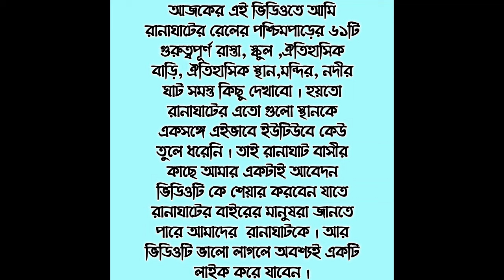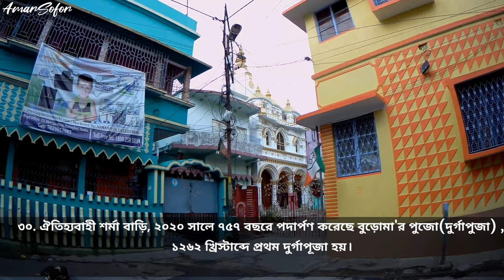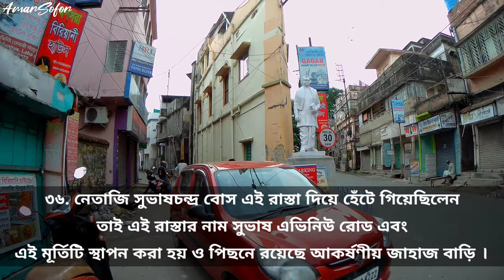Ranaghat City Tour -61 places in Ranaghat in 9 minutes-West side of Ranaghat Station-Moto Vlog No008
নমস্কার বন্ধুরা আমি অরিজিৎ রায় আর আপনারা দেখছেন ভবঘুরে Creation Amra Sofor - আমার সফর ।।
আজকের Amar Sofor - আমার সফর
হল-

The first such video on YouTube.Ranaghat is a historical city.Ranaghat Central Gate is one of the busiest railway gates.Ranaghat Railway Station  is one of the busiest railways in the Sealdah Division. The novel written on Adarsh ​​Hindu Hotel is Bibhutibhushan Bandyopadhyay's Adarsh ​​Hindu Hotel.
Ranaghat Main Post Office is one of the busiest offices. Happy Club playground is a traditional field.This newly built Binodini park and Abakash Park at Ranaghat.Barabazar Ghat is a very old ghat of Ranaghat. Ranaghat has many old traditional houses like Sharma Bari, Pal Choudhury Bari, Dey Choudhury Bari. Here are some old old schools like Ranaghat Pal Choudhury High School, Anulia High School, Brojobala High School, Lalgopal High School.There is also Ranaghat College. This small town of Ranaghat has Ranaghat Sub-Divisional Hospital, Ranaghat Police Station, Ranaghat Sub-Divisional Court, Ranaghat Jail, Ranaghat Electric Samsan, Ranaghat Stadium.Some of the busiest turns in Ranaghat like as Court More, Paramanik More. There is NBSTC  bus stand. There are many fields to play here such as Happy Club Play Ground, Swasthanati Play Ground, ONGC Play Ground, Friends Club Play Ground. In Ranaghat, however, Durga is worshiped in many Banedi houses like Sharma Bari, Pal Choudhury Bari, Dey Choudhury Bari.
There are some important roads in Ranaghat Subhas Avenue Road, GNPC Road. Rabindra Tagore came to Ranaghat and met the poet Nabin Chandra Sen.

SONG I USE ON THIS VIDEO IS